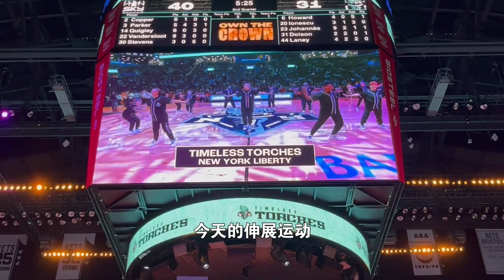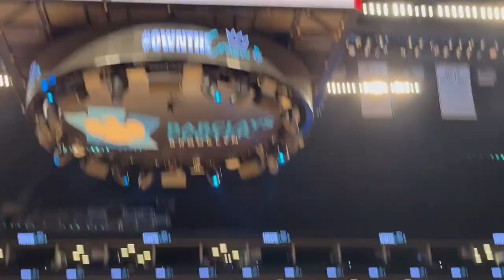[VLOG] NY Liberty Vs. Chicago Sky. Last game for this season.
纽约自由人季后赛生死站！第四节崩盘惨败！